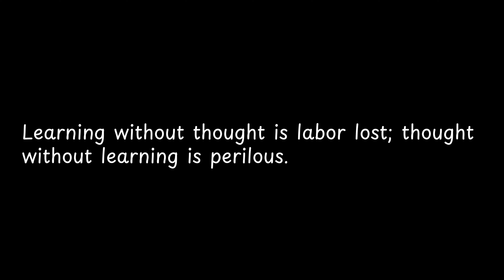Learning without thought is labor